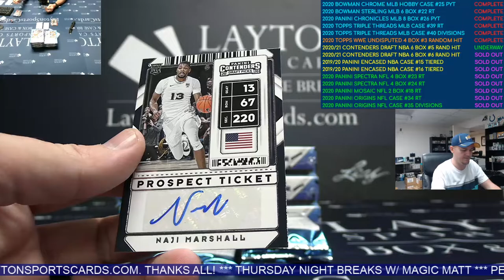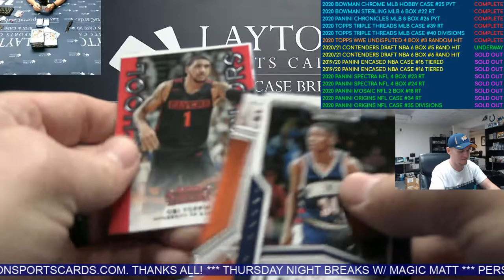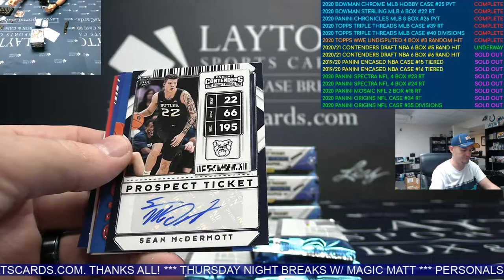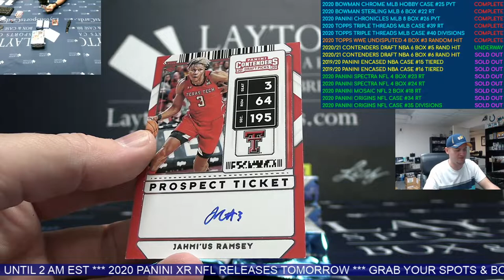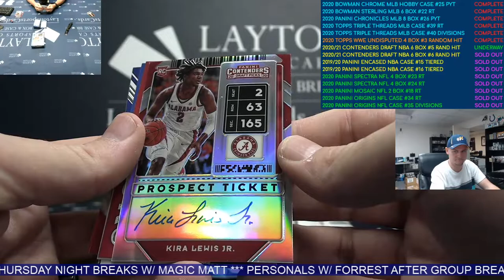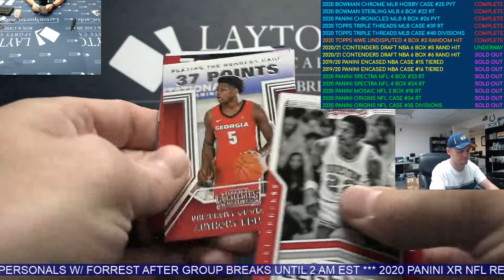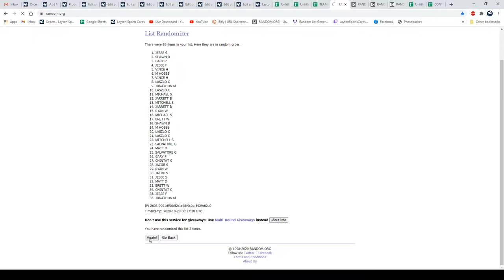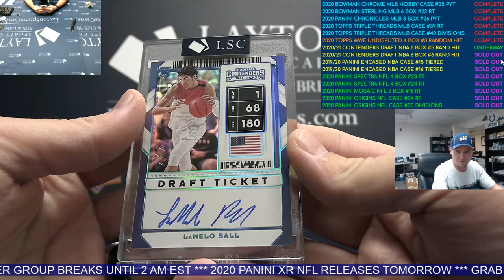2020/21 Panini Contenders Draft Picks Basketball Hobby 6 Box Break #5 *LAMELO BALL 1/1 RC AUTO!*